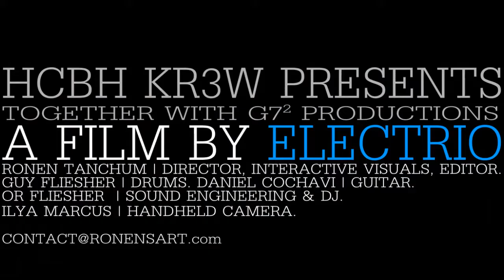HCBH KREW PRESENTS: ELECTRIO - "Projection Jam, Beit Hanan"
! E.P Comes out in the New Years 2013 ! ELECTRIO - Galactic implosion

Electrio!!!
O.R.-Turntables & SoundEngineer
G.U.Y-Drums & Musical PASSIPODUCA!
R.O.N.E.N-Guitars&Electronica

New Years 2013 Chrismes E.P (comes out soon)
HCBH-Universal & G7Square Productions